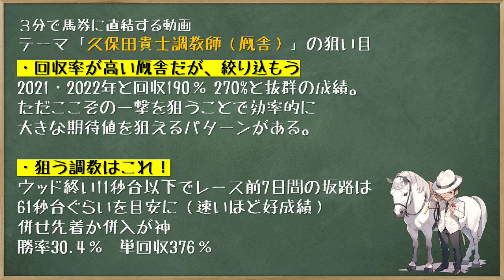【３分で馬券に直結する動画】本日の朝は久保田貴士調教師の狙い目をご紹介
５月の月～金曜日の朝に更新しております【３分で馬券に直結する動画】
３分見ていただければ１人の調教師の狙い目を覚えることができます。
競馬予想・馬券構成にぜひお役立てください。

◆競馬道データ、期間限定キャンペーンURL

■運営サイト

■SNS